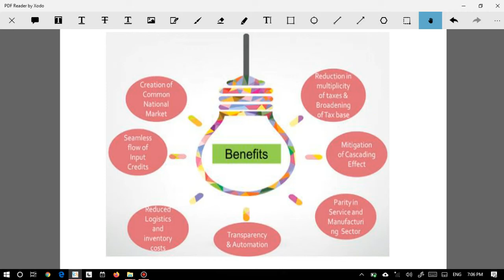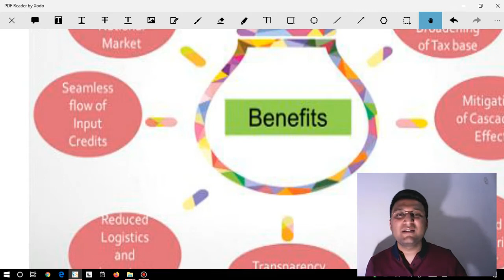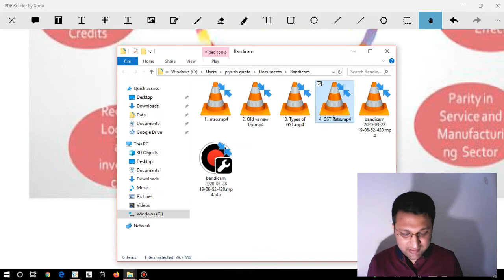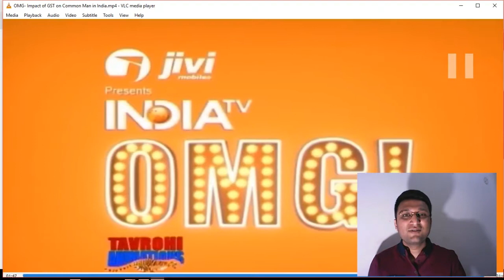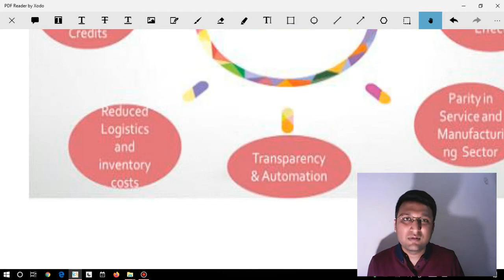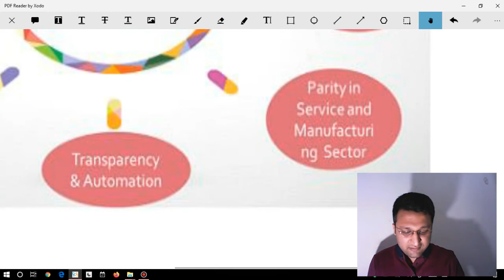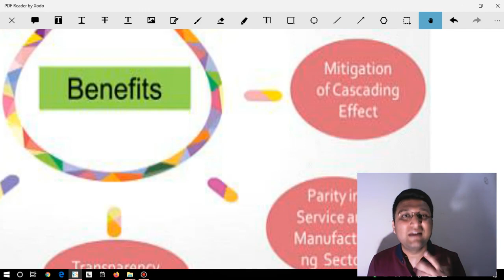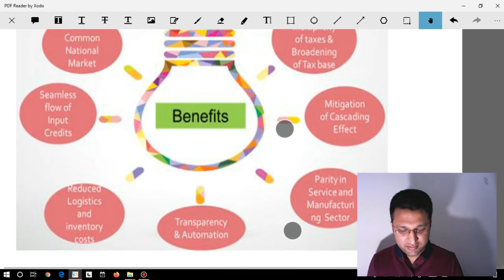5. Benefits of GST | Why GST | Online GST Certification Course for Commerce students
✔️Register as STUDENT
✔️Enter Organization Code - CAPG

1st Time in India, Classes by CA Piyush Gupta (Chartered Accountant) at Smartious Commerce Academy for Class 11, 12, CA, CMA, CS
Smartious Commerce Academy has the sole objective of providing best quality of education to each and every student in India. One day, every student will have great quality education.